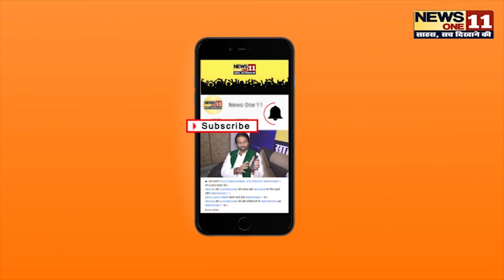सुर्खियों में बने Sheohar के JDU रणधीर_सोनी विधायक ने Viral video पर दी सफाई, कहां मेरा मतबलब...